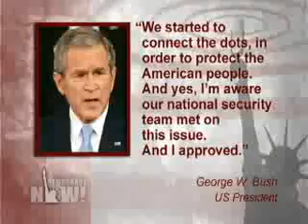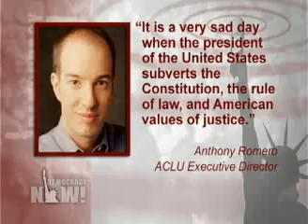Today's Headlines April 14 2008 1/2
Iraq Fighting Worsens with Killing of Top Sadr Aide
Iraq Dismisses 1,300 Troops Over Basra Desertion
US Suffers Deadliest Week of 2008
Bush Admin: Iran Poses "Primary Threat" to Iraq
Iraq OKs 35 Firms for Oil Bids
Bush Admits Knowledge of White House Meetings on Interrogation Techniques
Haiti Announces Rice Subsidy as PM Removed
World Bank Launches Emergency Food Plan
2 Women Journalists Slain in Oaxaca
Dalai Lama: Protest, But Don't Boycott, Beijing Olympics
14 Palestinians Killed in Week of Israeli Attacks
Outgoing HUD Secretary Accused of Ignoring Housing Crisis
2007 Record Year for Lobbying in US
Jailed Professor Sami al-Arian Moved to Solitary Confinement Days Before Scheduled Release